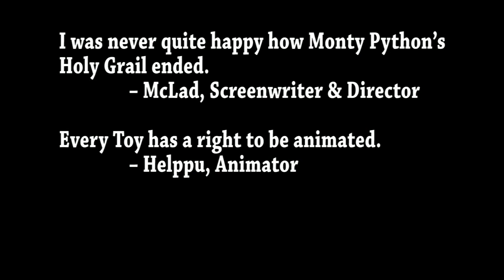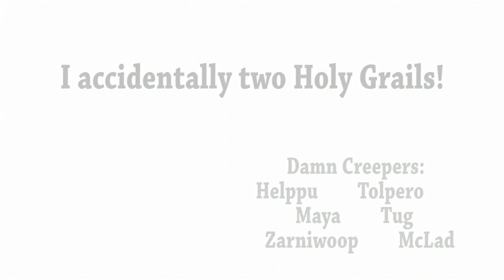I accidentally two Holy Grails by Damn Creepers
Assembly Summer 2011 Short film competition entry, 2nd place.

Notes: Stop motion animation
Title: I accidentally two Holy Grails
Author: Damn Creepers